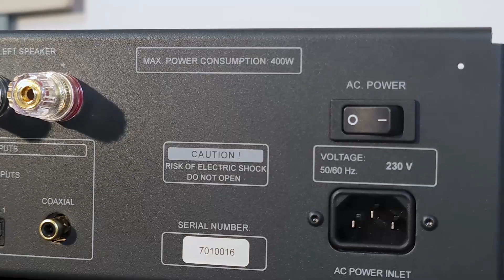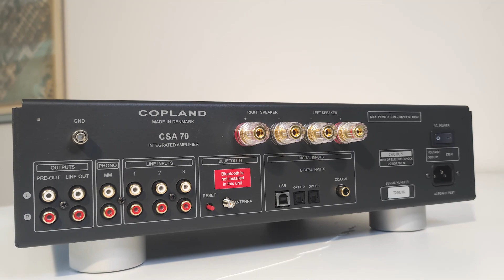Copland CSA70 Review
CSA70 è il più piccolo amplificatore del piccolo catalogo dell'azienda danese. E' un amplificatore magico, in grado di incantare, come del resto buona parte dei progetti del geniale Ole Moller. Ottimo rapporto qualità/prezzo per un amplificatore che potrebbe essere definitivo.

CSA70 is the smallest amplifier in the Danish company's small catalogue. It is a magical amplifier, capable of enchantment, like most of the designs of the brilliant Ole Moller. Excellent value for money for an amplifier that could be definitive.